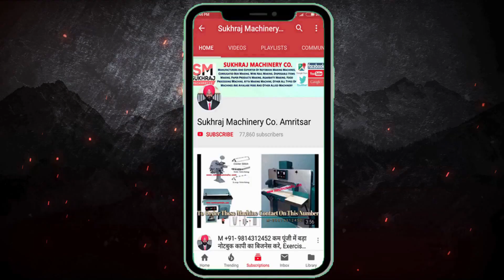1 कमरे से 40 हजार कमाने की गारंटी| New business idea| Best Business ideas 2022